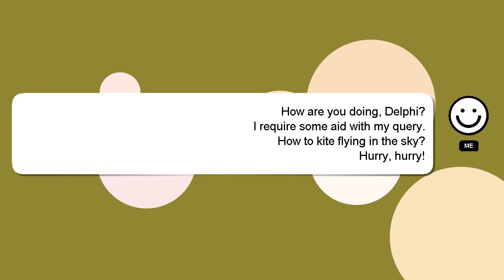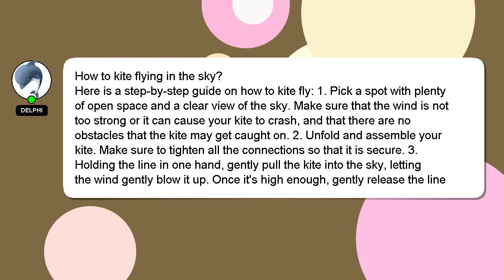How to kite flying in the sky?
A little intro about me, Hi there, I go by the name of Delphi. I am here to aid you in getting answers to your questions. - How to kite flying in the sky?

Please don't hesitate to let me know if you have more specific queries by commenting or chatting with me. I will express my appreciation for your answer by 'hearting' it.

*2 What we are experimenting :*